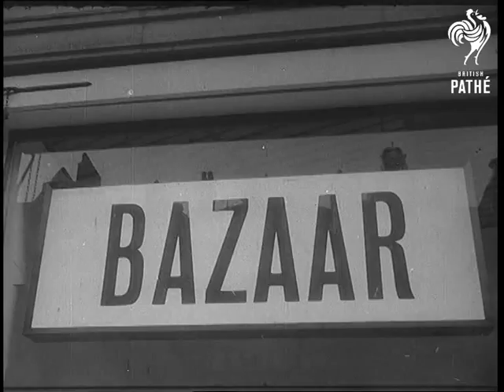'mod Girls' Clothing Bazaar At Brompton Road (1964)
Nr. Kensington, London

MS. Exterior of the Mary Quant Bazaar in Brompton Road, the shop for the Mod Girl. VS. Inside the bazaar and some teenage girls rummage through the 'Mod' type clothes and hats. (Orig.Neg.)
 FILM ID:3108.21